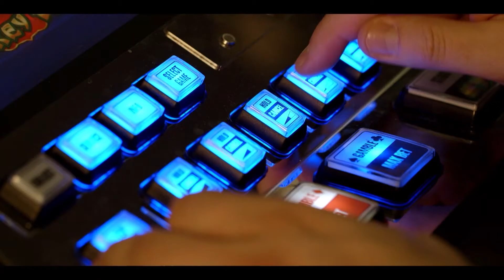Sloveense Alpen - Hotel Kompas Kranjska Gora